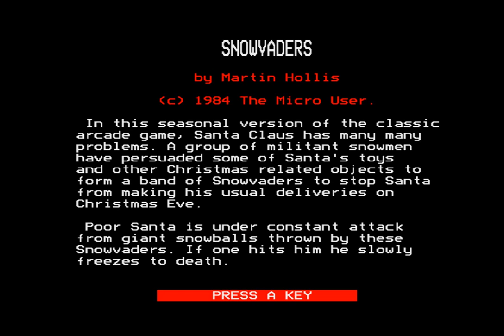Snowvaders (Micro User, 2023, hack) (BBC model B computer)